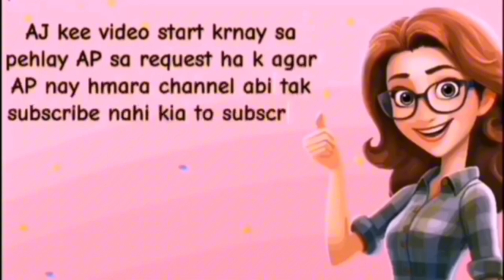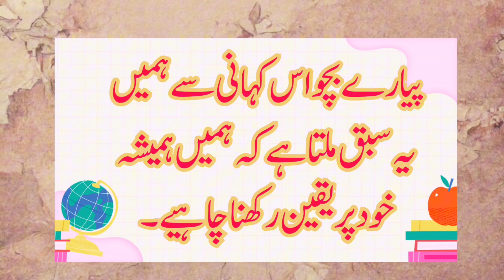Red and Blue sparrow | لال اور نیلی چڑیا |लाल और नीला पक्षी | Urdu moral story | Hindi moral story